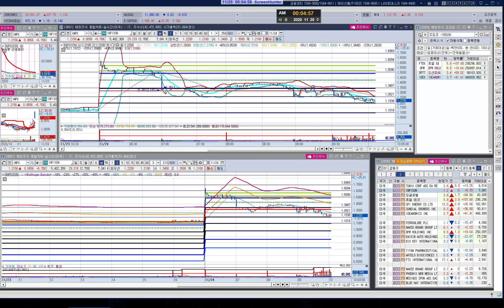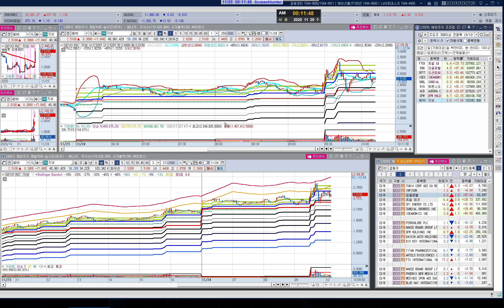미국 주식 급등주 1125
훈장개미 미국 주식 급등주 리뷰